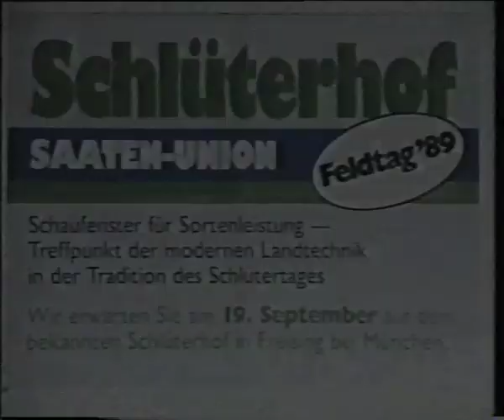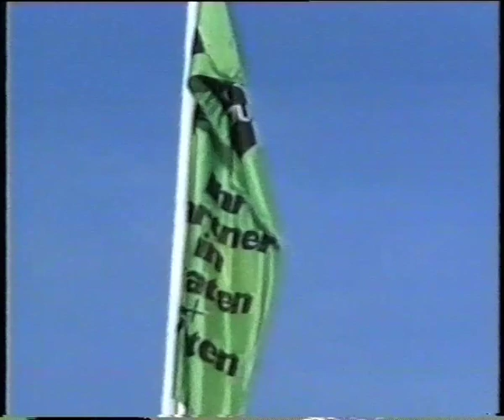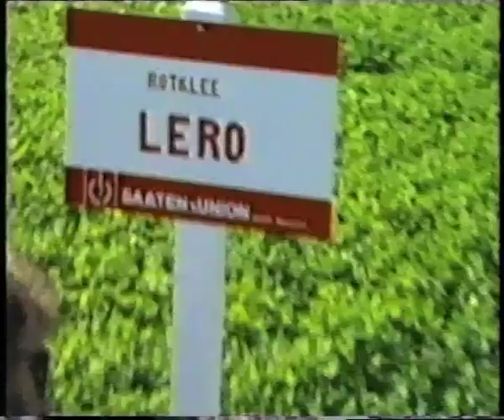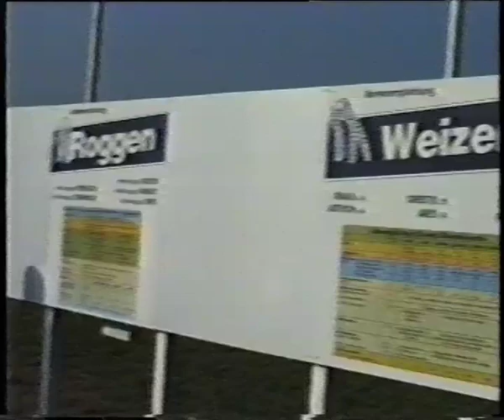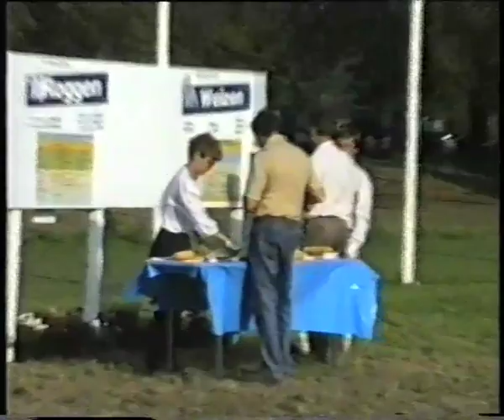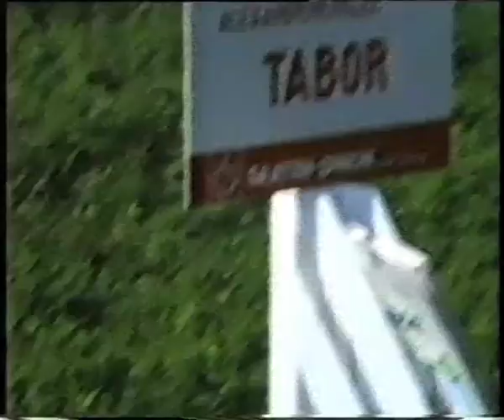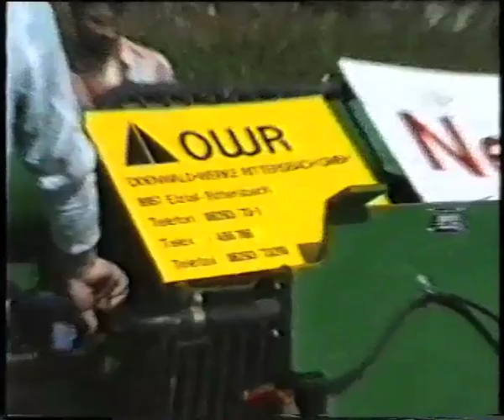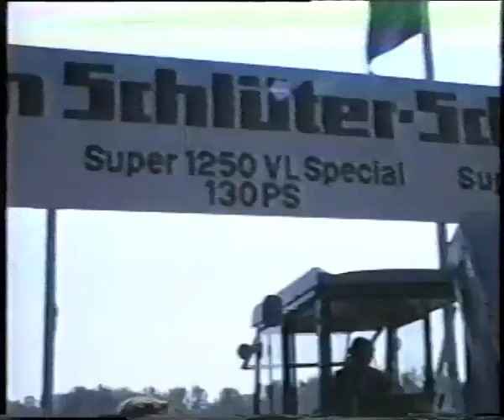Schlüter Saaten-Union Feldtag | Freising 1989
Aufnahmen vom Schlüter Saaten-Union Feldtag 1989 auf dem Schlütergut bei Freising. Schon damals wurden bis zu 30.000 Besucher auf diesen gemeinsamen Feldtagen gezählt

Nach der Schließung des Werkes in Freising 1993 und dem folgenden Konkurs der Firma Schlüter führte die Saaten-Union die traditionellen Feldtage noch einige Jahre in eigener Regie weiter.

Mit Fendt wurde dann einer neuer starker Partner gefunden, mit dem man gemeinsam seit 1998 sehr erfolgreich diese Veranstaltungsreihe weiter entwickelt, zu der inzwischen weit über 60.000 Besucher kommen